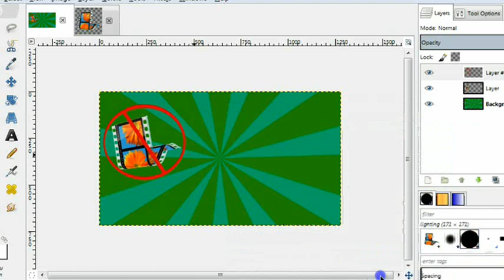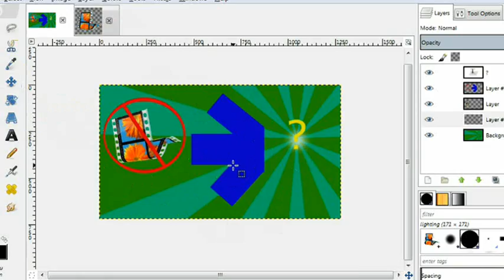Making of a thumbnail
My schedule(days)
Monday-Not Comedy/Gaming video
Wednesday-Comedy/Gaming video
Friday-Not Comedy/Gaming video
Saturday-Comedy/Gaming video

Some of my best videos here!

Songs that i use here!

Computer that i have:Acer aspire one 532h
Keyboard that i have:Apple usb keyboard m2452
Camera that i have:Casio Exilim EX-Z33
Secondary camera that i have:Psp Fat
Third camera that i have:Nokia N96
Vlogphone:Samsung GT-S3650

I don't use real things in videos i use props like a fake computer,gun,teeth,blood...

REMEMBER:

If you're a Hater you're a TOILET!